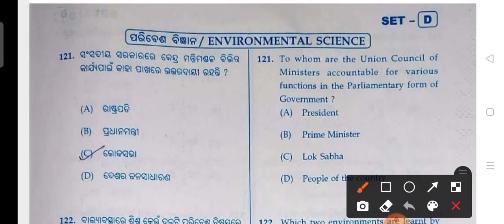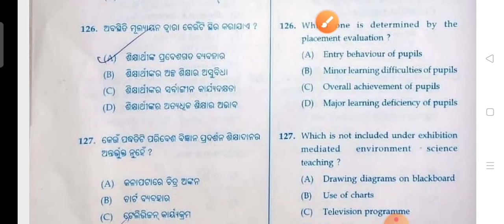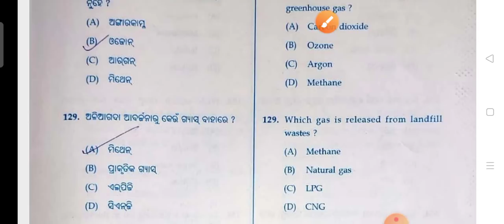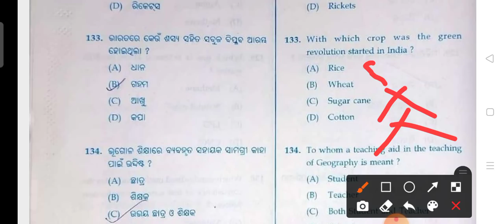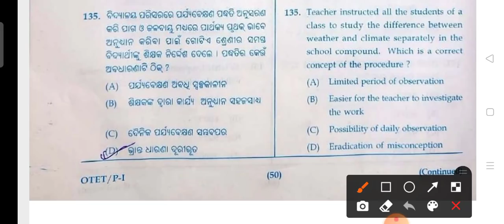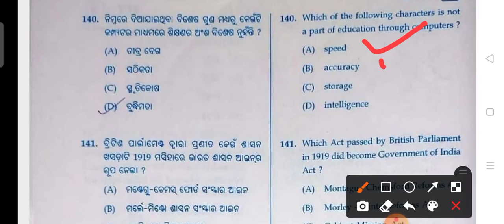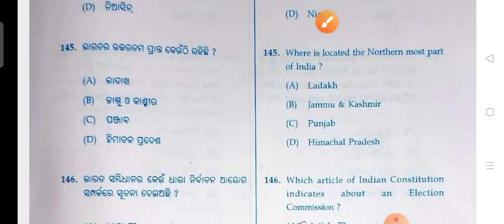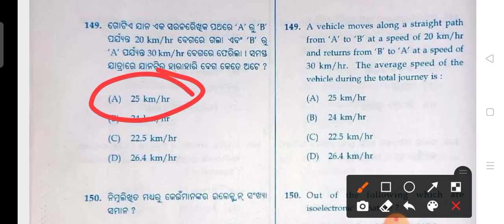OTET 2021 Environmental Studies (EVS) Questions Discussion !! OTET Answerkey !! By Narasingha Sir !!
OTET 2021 Environmental Studies (EVS) Questions Discussion !! By Narasingha Sir !!